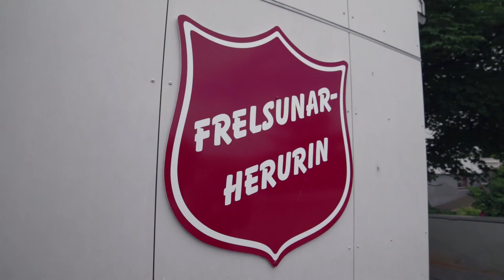Andri á Færeyjaflandri - EP 4 Trailer